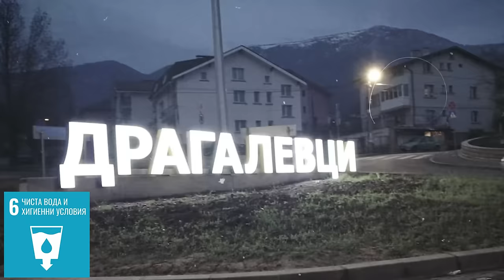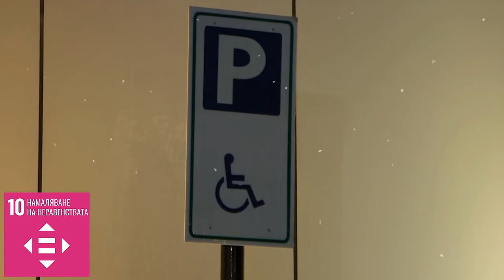Ето как да спасим света за 6 години!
Във видеото разказвам за целите на ООН до 2030-та и как всеки от нас може да работи за един по-добър свят. И една по-добра България.